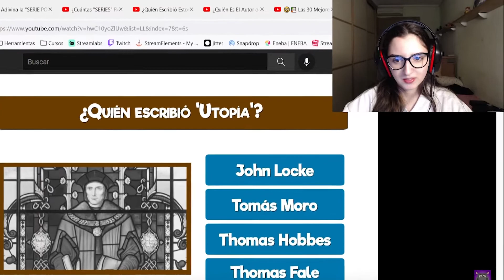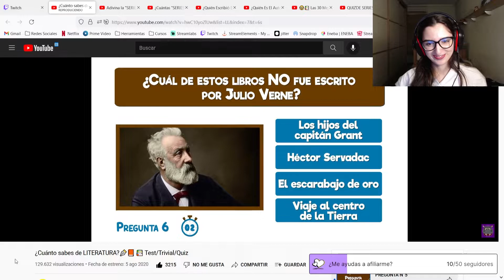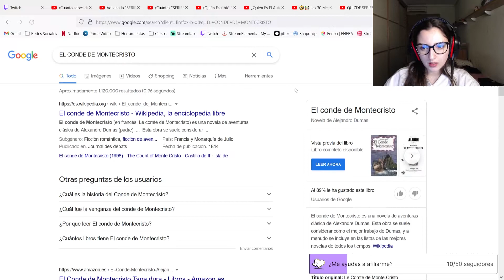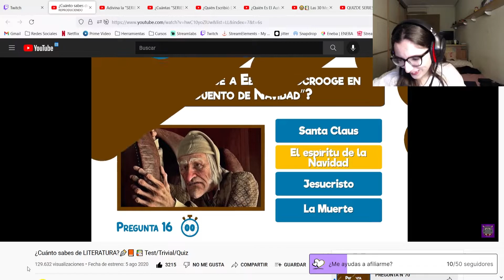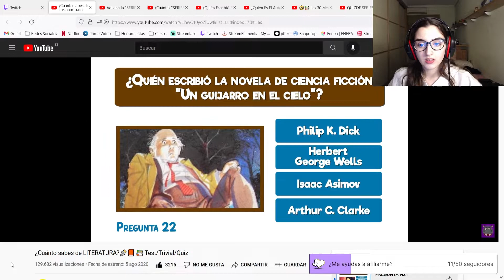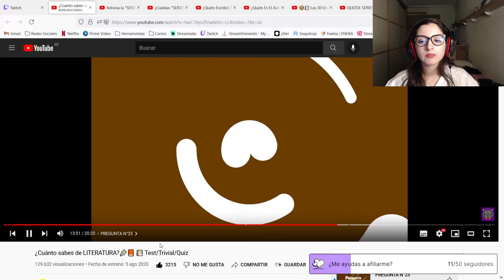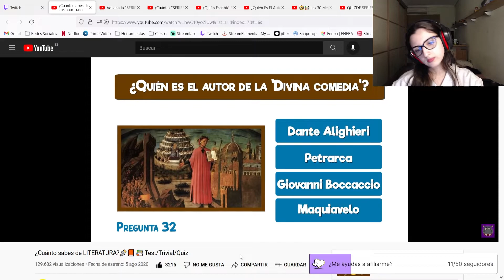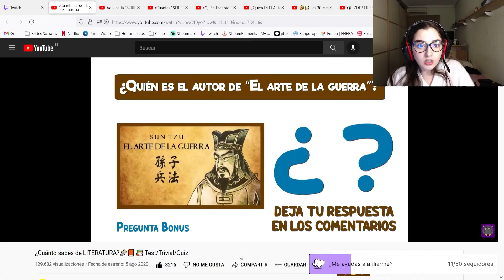QUIZ LITERARIO PARA LOS LECTORES | Ro🍄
¿Eres nuevo por aquí? Te cuento, me llamo Roseta, tengo 21 años y vivo en Valencia. Adoro leer, me encanta viajar, andar y cuidarme, y editar vídeos me evade de todo. ¿Te quedas un rato más? ♥